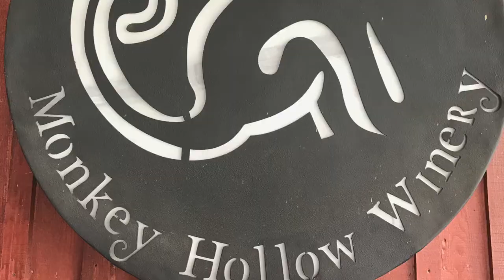Monkey Hollow Winery